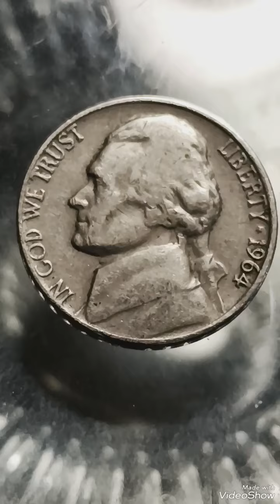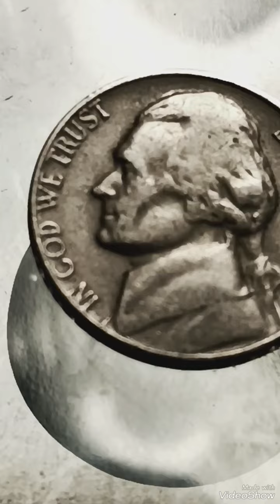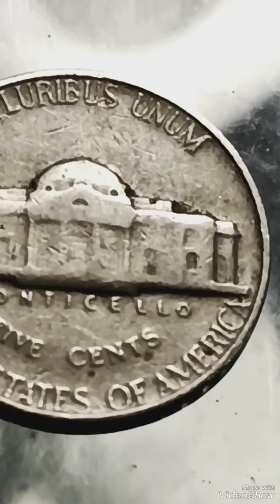$1,9M & Highly Rare 1964 Jefferson nickel Five cents error